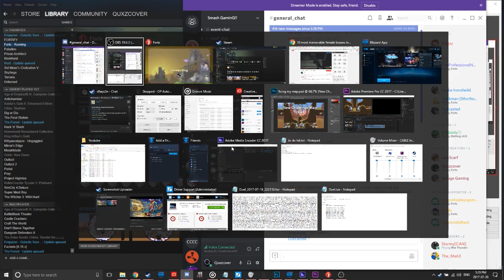Forts Gameplay #11 - Cluster F***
Channel Art:
MonsterHaz